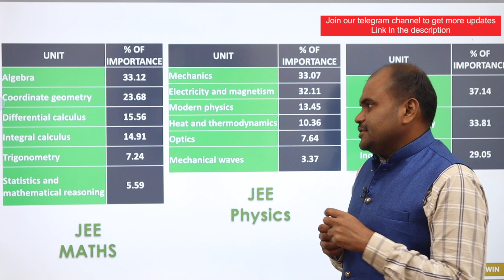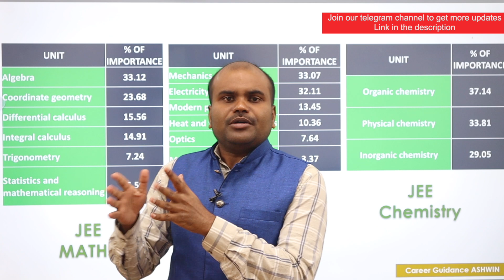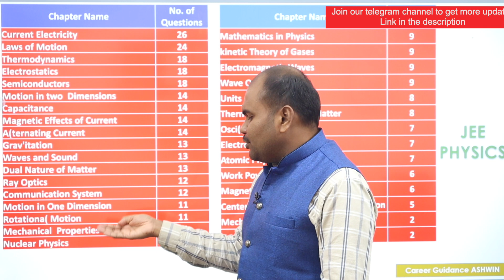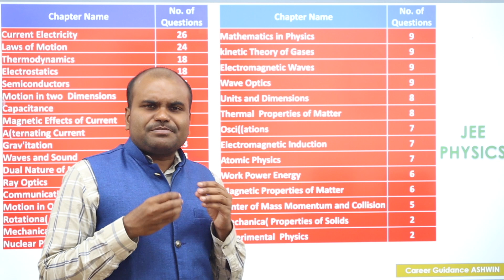JEE Main 2023 | Physics | Very Important Chapters | இதை மட்டுமாவது கட்டாயம் படிக்கவும் | Tough Paper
OUR SERVICES
 Architecture
 Agriculture
 Arts & Science
 Biological Sciences
 Commerce
 Computing Science
 Design
 Defense and Pilot Studies
 Economics
 Engineering
 Fashion Technology
 Food Technology
 Fishery Science
 Foreign Languages
 Humanities
 Law
 Management
 Medicine
 Performing Arts
 Research
 Social Sciences
 Teaching, etc.,

OUR SERVICES
1. Interviewing Students & One to One Counselling
2. Career Guidance Seminar
3. Application / Admissions Alert
4. Application fill up
5. Choice filling
6. Self Study guidance